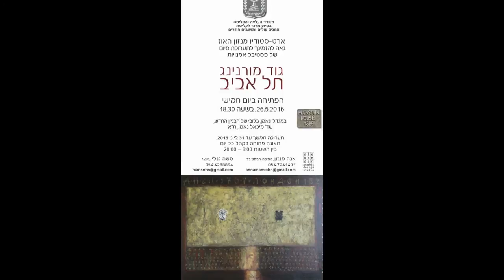Art festival "Good Morning Tel Aviv 2015" - Closing exhibition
Art festival "Good Morning Tel Aviv 2015"
exhibition at Migdalei Neeman (Sderot Migdalei Neeman 20, Gallery at the Lobby of a new building , Tel Aviv, Israel)
opened 24/7, 22/5-31/7/2016
art-director Alexander Ganelin
photo by Michael Strimban
with support of Ministry of Immigration and Absorption
Center for Absorption of Immigrant Artists and returning residents
all copyrights are to Mansohn House Art Studio and participating artists